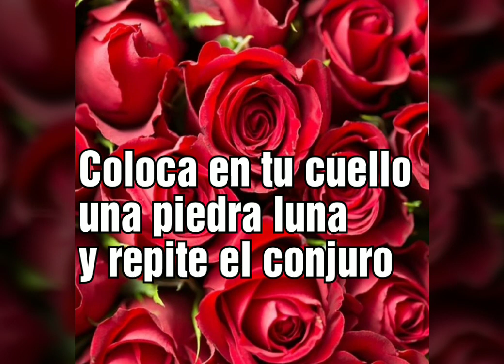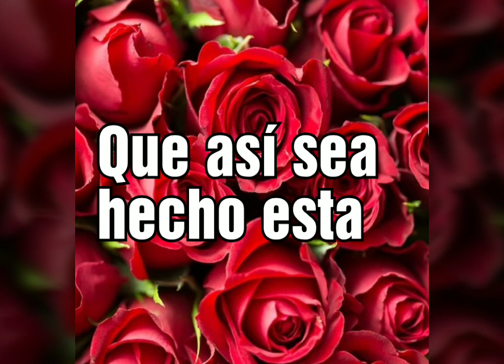Como preparar agua luna para tus rituales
Esta práctica se realiza cualquier día de luna creciente y llena